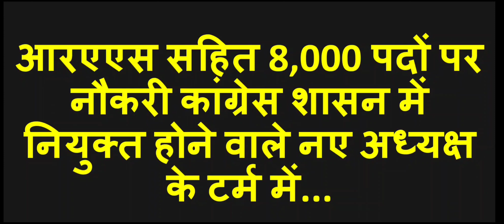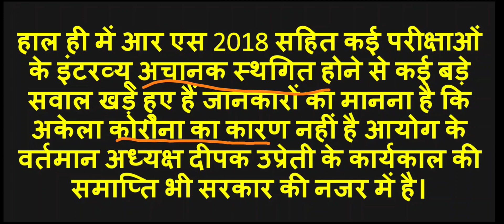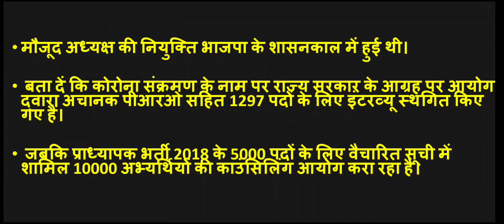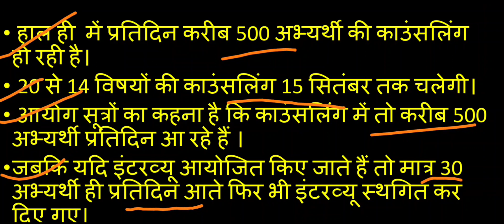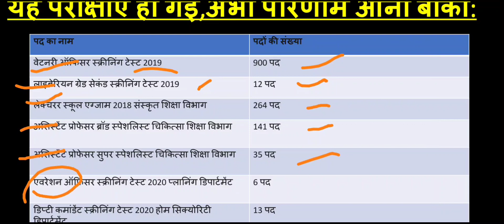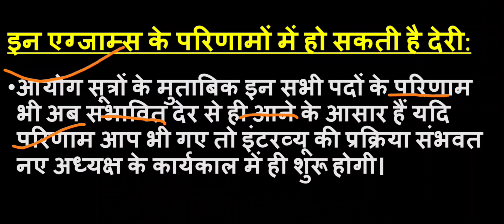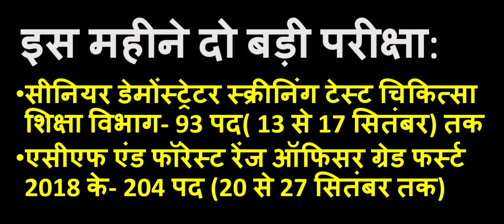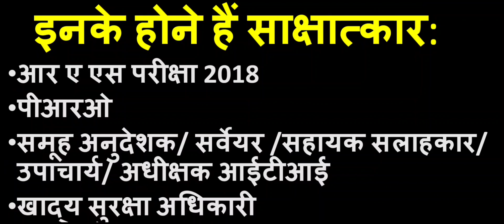आखिर क्यों: साक्षात्कार को स्थगित करना पड़ा ? || Why are Postpond RPSC Interview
आखिर क्यों इंटरव्यू को स्थगित किया गया,आरपीएससी ने इंटरव्यू को क्यों स्थगित किया,why are postpond interview,rpsc interview questions and answers asked,vice principle interview ki tyari kase kare,how to prepare my interview,important question for interview,interview questions for pro,pro interview questions,vice principle interview questions and answers,rpsc interview,fso interview questions,rpsc interview kase hote ha,deepak kargawal,ras interview,ras,fso,interview